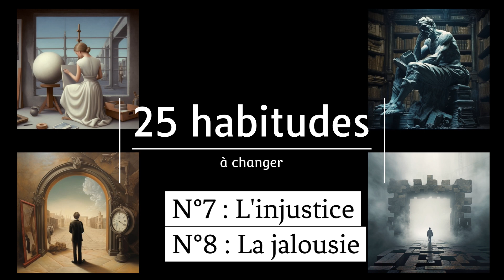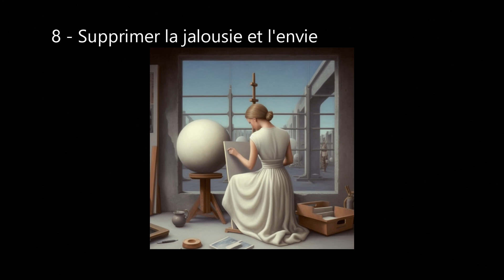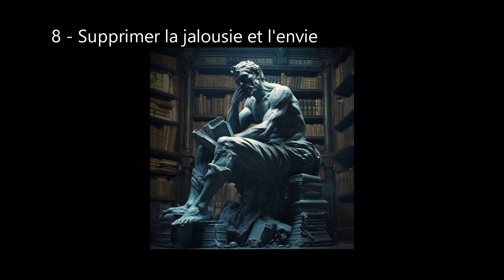Changer vos habitudes : Jalousie et injustice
Prendre de bonnes habitudes c'est éviter ou remplacer les mauvaises.
Des petits changements peuvent avoir de grandes répercussions
Voilà une série de 25 habitudes qu'il convient de maitriser pour développer plus facilement vos capacités et préserver votre bien-être
00:00 Introduction
00:09 Surmonter l'injustice
01:46 Chasser la jalousie